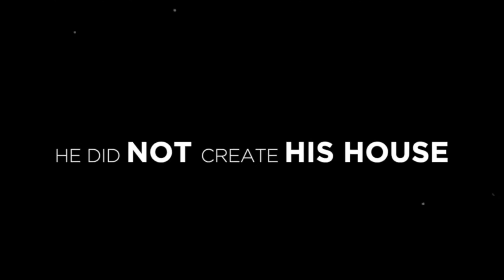I Am Joyful | December 20, 2020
Service starts at 9am and 11am eastern time.